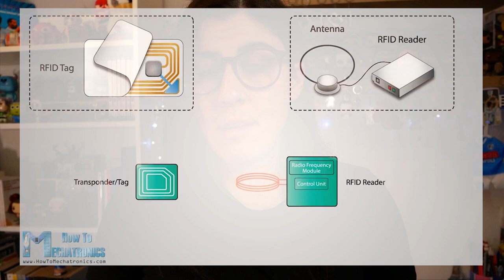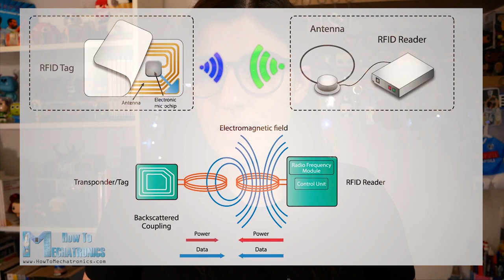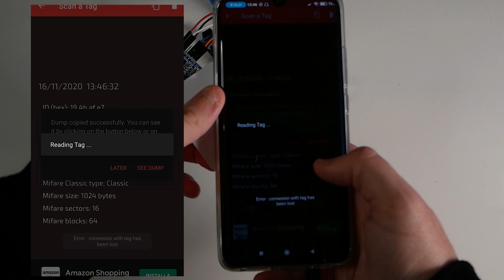Come funziona l'NFC?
Grazie alla tecnologia NFC possiamo pagare con il nostro smartphone e possiamo inviare dati. Oggi scopriamo cos'è e come funziona l'NFC?